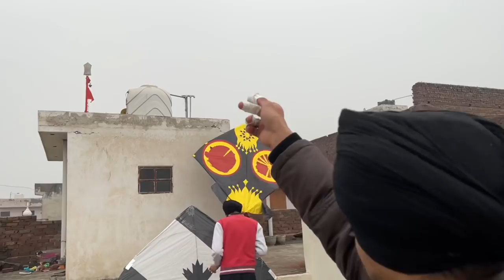6ft Kite Fight Eh Ki Karta Mai😰 🪁 | Putha panga leh lea ⛔️😂 | Harsh Dosnajh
⬇️Snapchat ID   ⬇️
               👻Harshdosanjh7